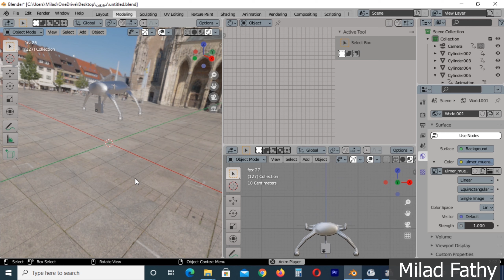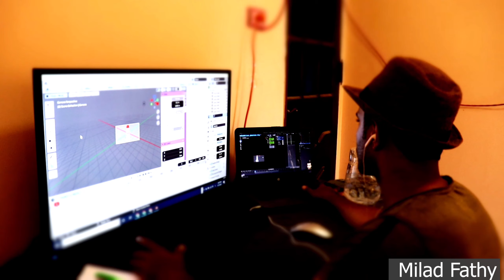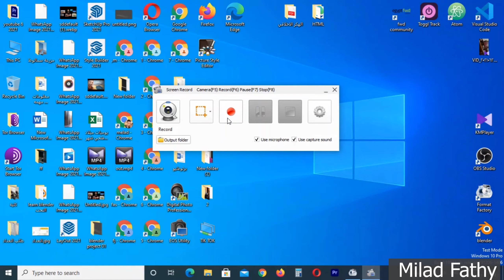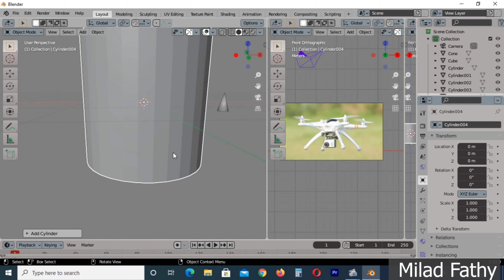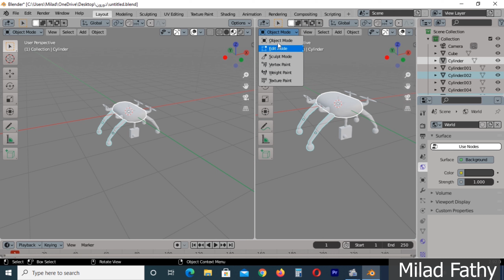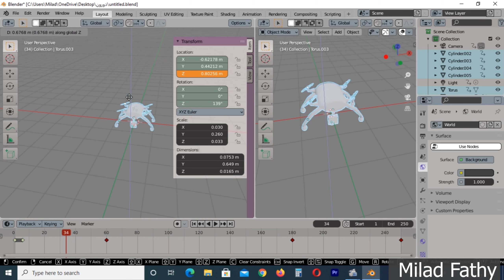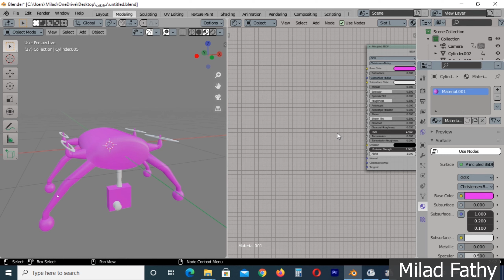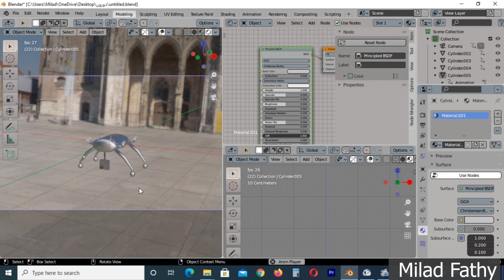تجربتي في تصميم وتحريك ( درون ) ب بلندر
animation#
Miladfathy#
game#